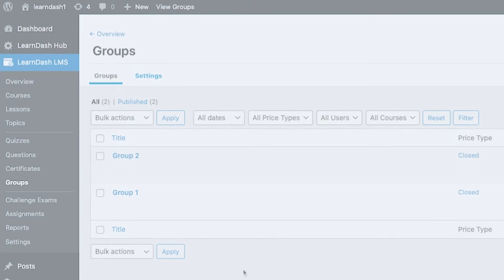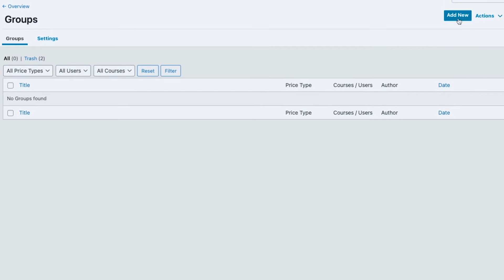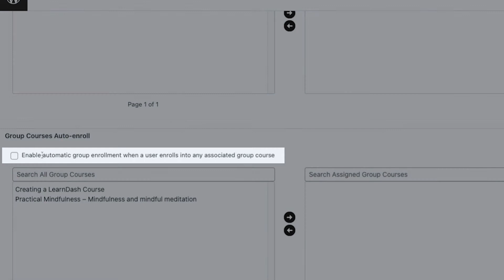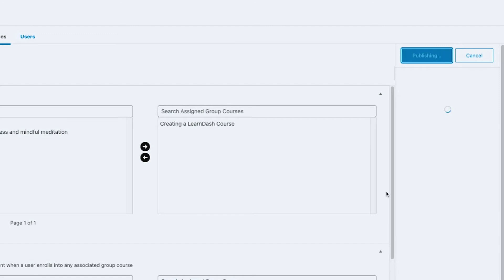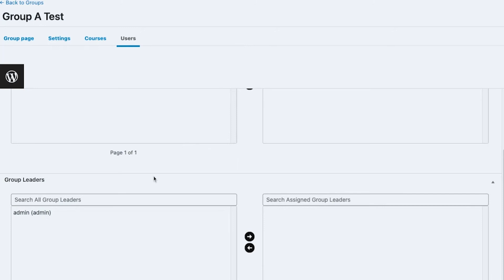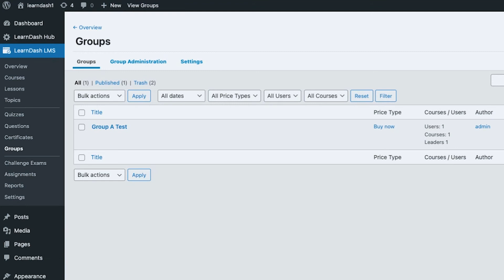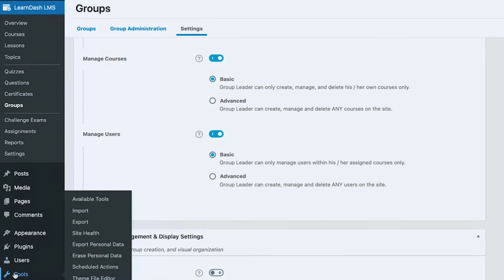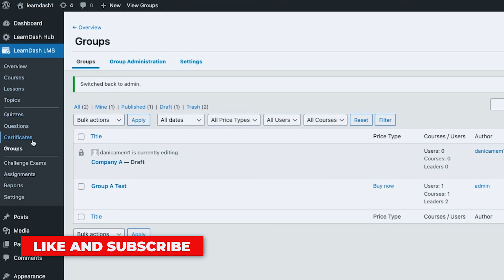How to Set Up and Use Groups in LearnDash for Course Management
In this video, Danica explains how to use the Groups feature in LearnDash for effective course management. Learn how to assign courses to groups, manage group members, and assign group leaders. Danica dives deep into LearnDash settings to show how to organize your content, set up group enrollments, and manage access to multiple courses. Whether you’re offering company licenses or managing multiple groups of users, this video will help you streamline your course delivery with LearnDash.

What You’ll Learn:

• How to create and set up groups in LearnDash
• How to assign courses to groups and override course settings
• Using group leaders to manage courses and users
• How to auto-enroll users in groups and courses
• The difference between group-based course settings and individual course settings
• User management for group leaders

⏱️ Timestamps:
0:00 – Introduction: Overview of LearnDash Groups
2:00 – What Are LearnDash Groups?: How groups fit into your course structure
4:00 – Setting Up Groups: Creating and assigning courses to groups
7:15 – Group Leader Settings: How group leaders can manage their groups
10:30 – Group Course Auto-Enrollment: Enabling automatic course enrollment

Got questions?